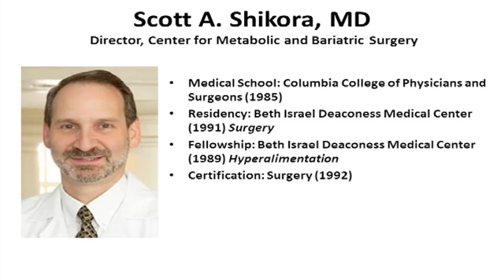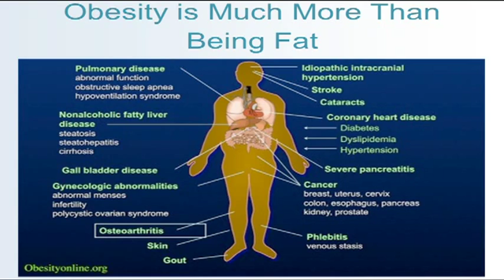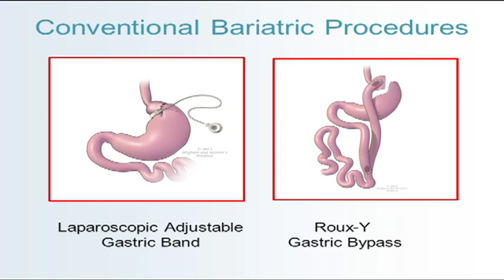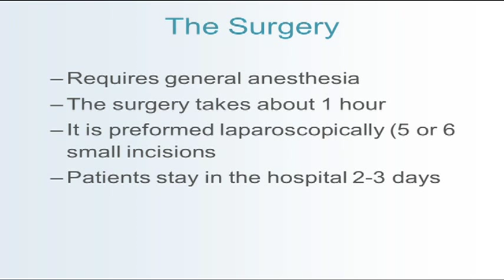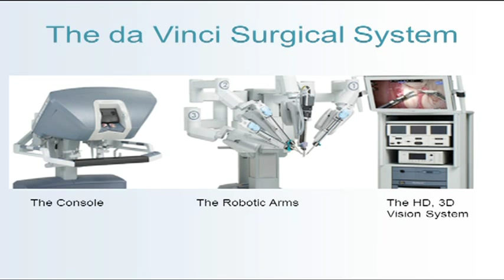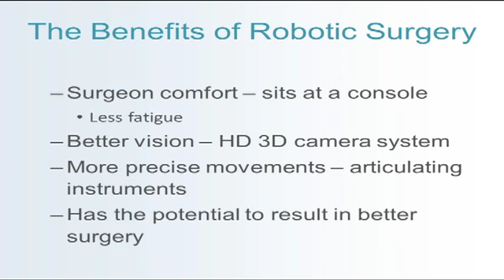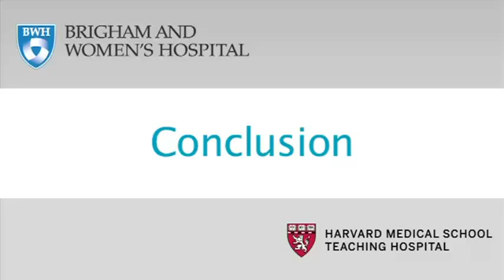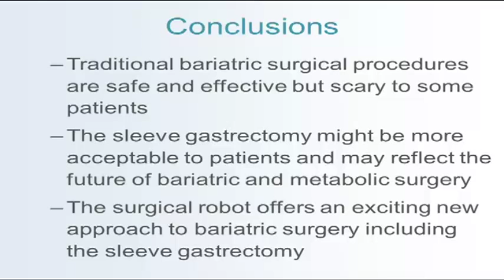Robotic Sleeve Gastrectomy Video - Brigham and Women's Hospital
Dr. Scott Shikora discusses and demonstrates the robotic sleeve gastrectomy, a bariatric surgery option for weight loss and metabolic treatment in patients with body mass index (BMI) of greater than 40 or BMI greater than 35 with major co-morbid condition. Bariatric surgery can result in meaningful and sustainable weight loss. The sleeve gastrectomy is a procedure that is growing in popularity and is an alternative to the laparoscopic adjustable gastric band or the  Roux-Y gastric bypass procedure. At Brigham and Women's Hospital, surgeons are using the robot to further improve the sleeve gastrectomy procedure.

The Center for Metabolic Health and Bariatric Surgery at Brigham and Women's Hospital is a full service, comprehensive Level 1A Center of Excellence accredited Bariatric Center with the American College of Surgeons. Dr. Shikora is the Director of the Brigham and Women's Center for Metabolic Health and Bariatric Surgery

View our New Patient Information video to learn whether bariatric surgery makes sense for you. In this video you will learn about the types of surgical procedures that are available, nutrition and lifestyle changes that are necessary before and after surgery, insurance and financial issues related to bariatric surgery, and how to take the next steps.